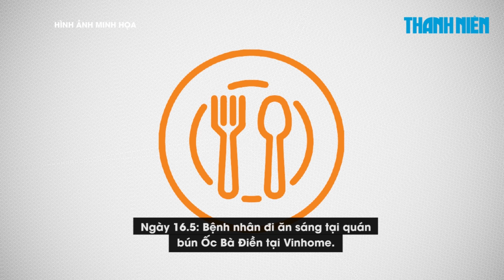Lịch trình bệnh nhân Covid-19 mới ở Hà Nội: Sống ở Vinhomes Ocean Park, thường ở nhà với vợ con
Chiều 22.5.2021, một lãnh đạo Công an huyện Gia Lâm (Hà Nội) cho biết, cơ quan này đã huy động lực lượng phối hợp với các ban, ngành tại địa phương thực hiện phong tỏa tạm thời tòa S202 chung cư Vinhomes OceanPark (xã Đa Tốn, huyện Gia Lâm) để phun khử khuẩn, điều tra dịch tễ và thực hiện các biện pháp phòng chống dịch, khi tòa nhà này ghi nhận có ca nhiễm Covid-19.

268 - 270 Nguyễn Đình Chiểu, Phường Võ Thị Sáu, Q.3, TP HCM